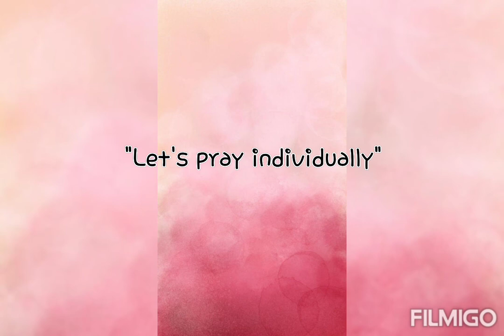(Sunday Worship)- "How the Covenant will accurately fulfill in my life"(Gen 41:37-46)- Last Part